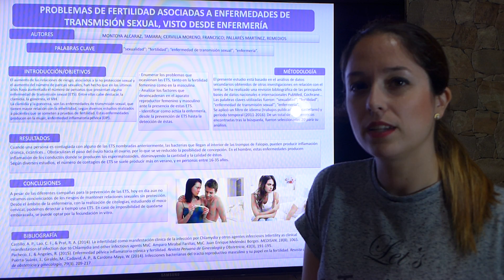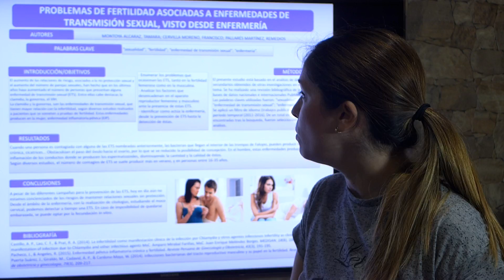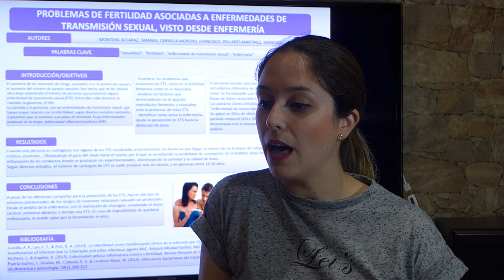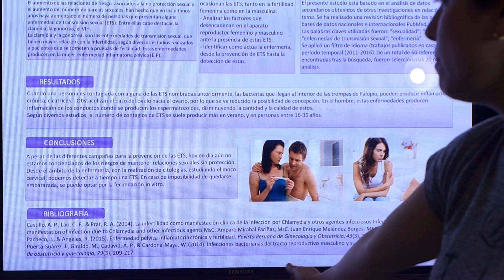PROBLEMAS DE FERTILIDAD ASOCIADAS A ENFERMEDADES DE TRANSMISIÓN, VISTO DESDE ENFERMERÍA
VIDEOPRESENTACIONES: Montoya, Cervilla,  Pallarés, 2016